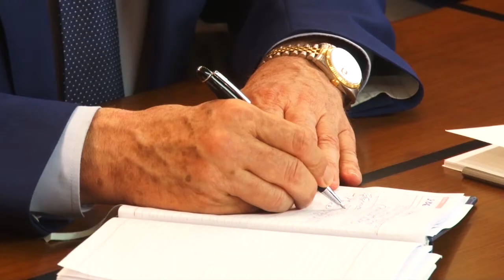Вечерние новости от 15 июня 2018 года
1. Незаконно захваченные тульские земли снова свободны от самостроя. В поселке Косая Гора в очередной раз пошли под демонтаж цыганские дама.
2. Решение задач импортозамещения, девять миллиардов рублей инвестиций и создание новых рабочих мест – все это получит тульский регион согласно проекту дальнейшего развития компании «Полипласт».